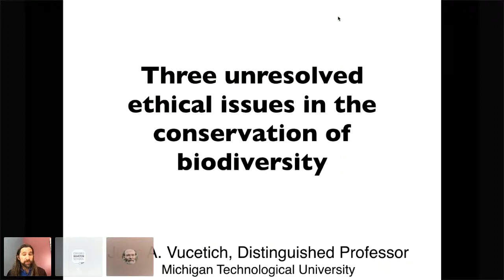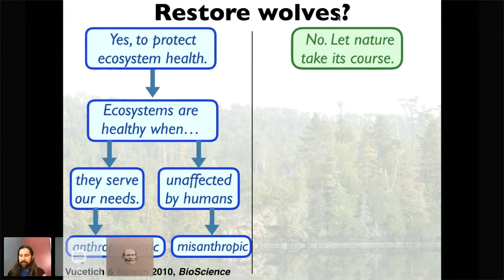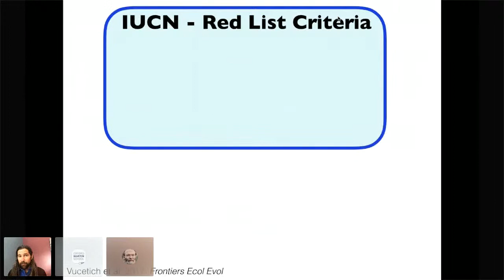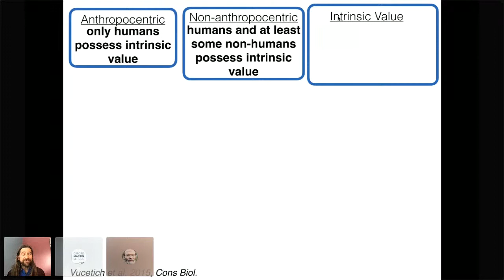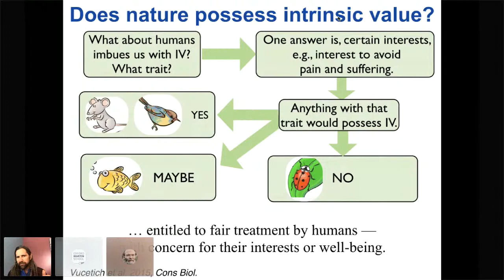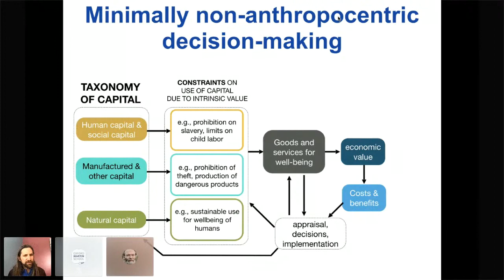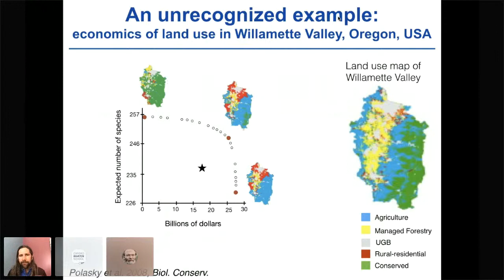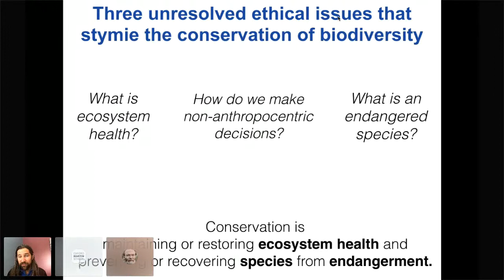"The stymieing effect of unresolved ethical issues on the conservation of biodiversity" with Prof Jo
The conservation of biodiversity is usefully understood to be the maintenance of ecosystem health and restoration of endangered species. In this presentation we’ll examine how the two most important phrases in that definition “ecosystem health” and “endangered species” are underdetermined to the point of being increasingly problematic for advancing real-world conservation concerns. Those ideas – ecosystem health and endangered species – can be adequately understood, but only with a significant dose of ethical reasoning that is missing from the discourse.
Many real-world conservation issues are also treated as negotiations between those who are for and against conservation, where the effort is either discovering a win-win outcome or the assertion of political power for some particular win-lose outcome. These hyper-political environments distract from steep ethical trade-offs that rise from the inevitable conflicts about four basic goals: conservation, social justice, animal welfare, and increased agricultural production. The best outcomes almost certainly require that more of society’s leaders become more facile with the ethical dimensions of these trade-offs.